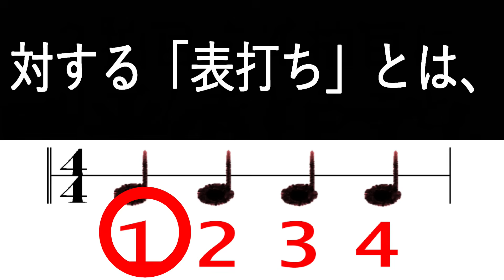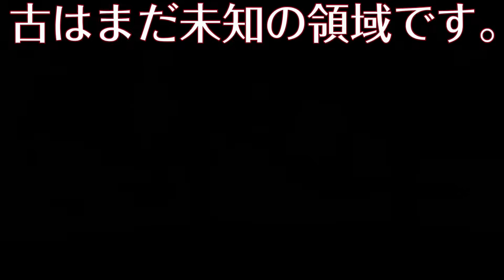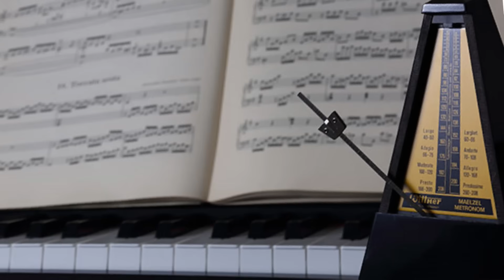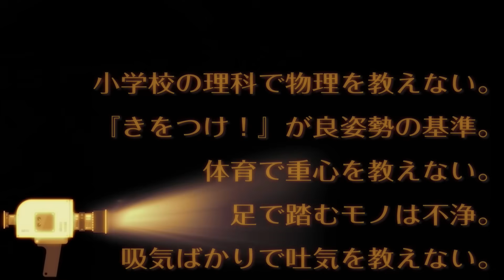【バックビート】日本人は何がダメなのか★Walk comparison and 〝Backbeat〟 between President Obama and Prime Minister Abe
0:10(重心と支点)  1:39(一拍目の姿勢)  6:09(松村敬史)  8:52(物理と欧米人)